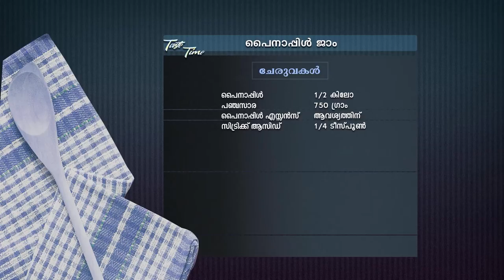STAR TASTE TIME 1409 TD 11 10 18 PLAIN dolby